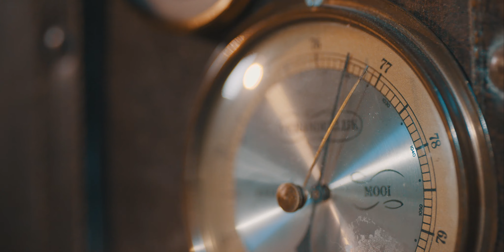Official trailer Fairytale Festival 2017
Check hier de officiële trailer van Fairytale Festival 2017!

Maandag 20 Februari start de kaartverkoop om 20:00 uur.